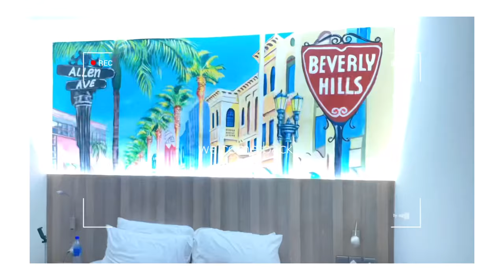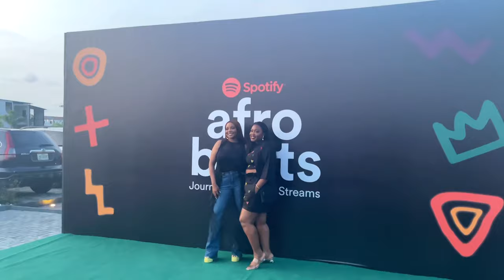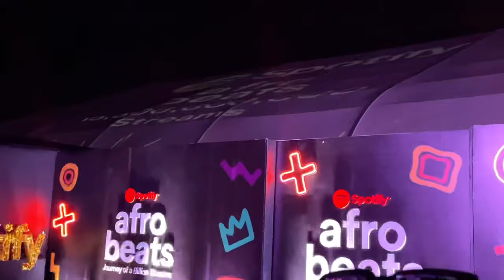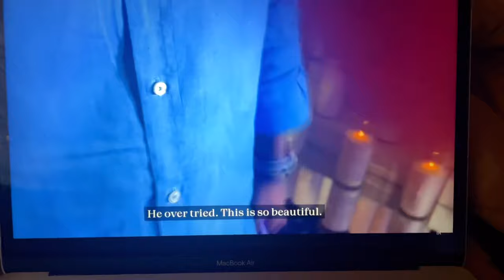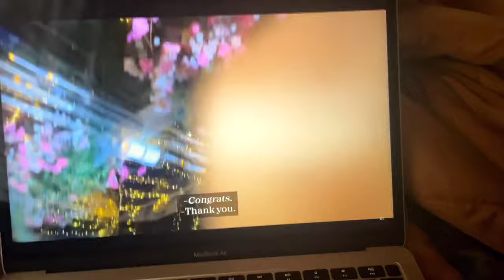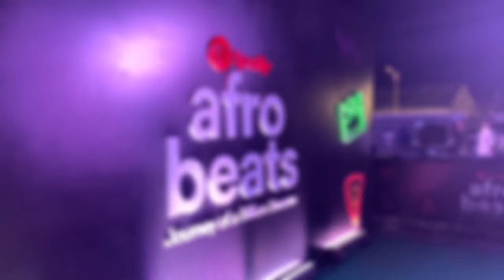living in lagos | OFFICIALLY A MODEL?! | new hair + iswis live show + spotify events + & more!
in today's vlog, I share what I have been up to while living in lagos, I hope you enjoy this video!! :))
watch in 1080p or the highest quality available!

still vivian cbk on every social media platform!

FAQ
what i film with - iPhone 12
what i edit with - macbook capcut & vllo